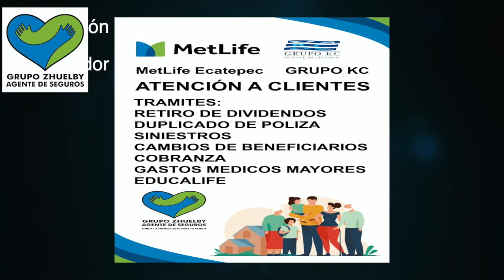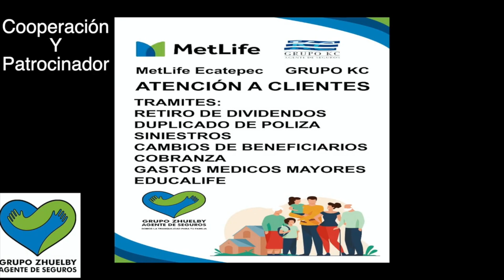EMPERADOR AZTECA VS TOXIN【LUCHA LIBRE】【LUCHA LIBRE】LACUEVADELDORAGON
GRUPO ZHUELBY
AGENCTE DE SEGUROS

ATENCIÓN
especializada en nuestras oficinas ubicadas en
BVDL.insurgentes#1-B col.la Mora san Cristóbal centro Ecatepec de Morelos
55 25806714